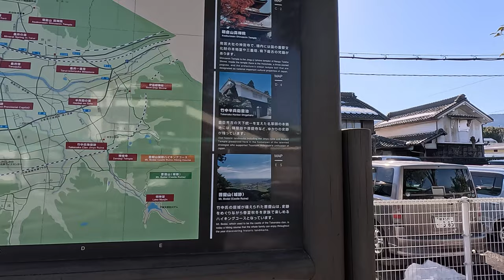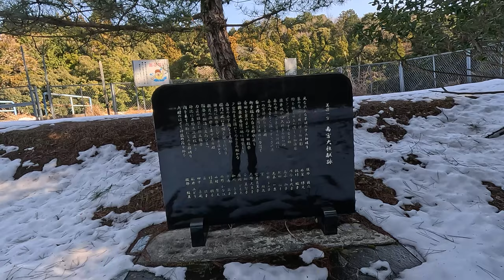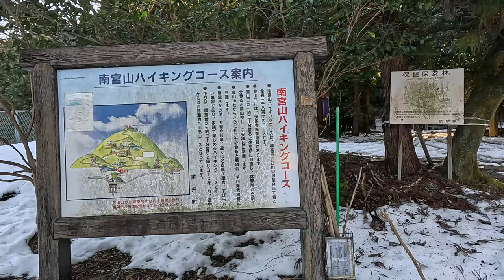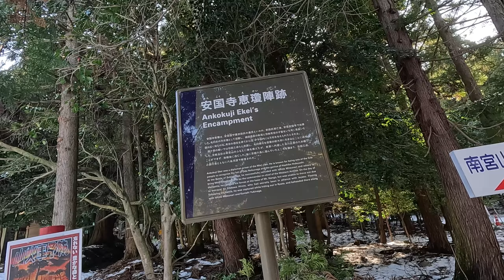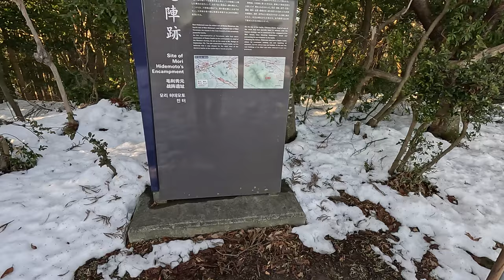Japan - 4K - Walking through Nangū Taisha and hiking Mt. Nangū - Tarui Town, Gifu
Walking around Japan's Nangū Taisha and hiking up Mt. Nangū to Hidemoto's encampment on a sunny and bright, but cold and chilly, afternoon in January.

Mt. Nangū is located in Tarui Town, which can itself be found about ten minutes or so from Gifu City by train. Tarui is a small town but with a big history, and several big battles took place there during and after the Sengoku period. In the video, starting from Tarui Station, I visit Nangū Taisha, literally, Nangū Grand Shrine, one of the oldest shrines in Japan, and walk around the. courtyard? I don't know the correct nomenclature. anyway, after that, I go up the mountain itself to view Mōri Hidemoto's encampment, which has a rather wonderful view of Gifu prefecture and also Aichi. In the video, it's a little difficult due to the haze, but it was possible to see Nagoya (at least, I think it was Nagoya) from the vantage point. Probably be even better in summer time, though I fear there'd be too many people there to get a good shot at the time...as it was, it was completely empty when I was there today. Anyway, I'll put timestamps for the video down below, if you want to watch the whole thing, great! But I understand that it's basically the length of a feature movie. so, yeah. until next time!

00:00 Tarui Station
02:18 View of Mt. Ibuki (and others)
02:48 Big Torii Gate and Shinkansen
03:08 Nangū Taisha
11:50 Various Shrines around Nangū
19:30 Distant view of the (much beloved) Yellow Shinkansen, Doctor Yellow
21:09 Walking the Torii Gates to Nangū Inari
27:02 Hiking Course Starts
01:08:11 Takayama Shrine
01:28:47 Reaching Mōri Hidemoto's Encampment - Beautiful views of the Nōbi Plain